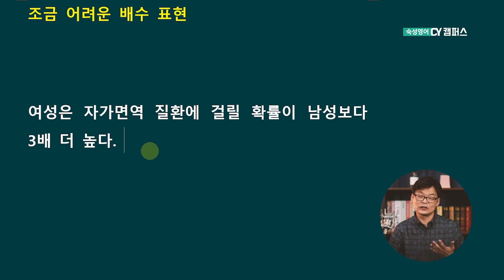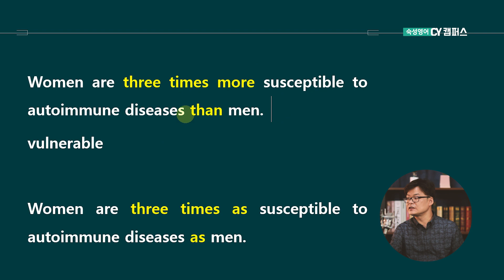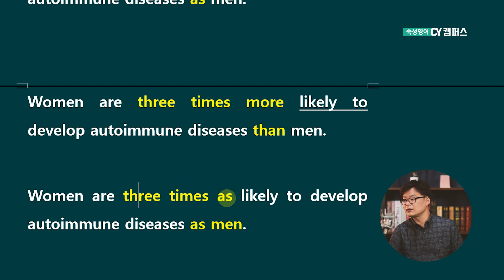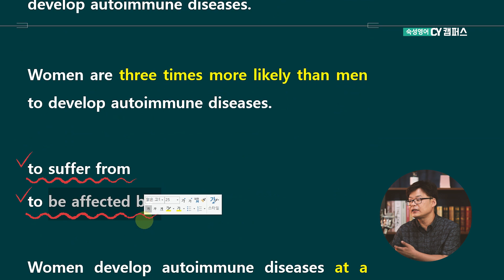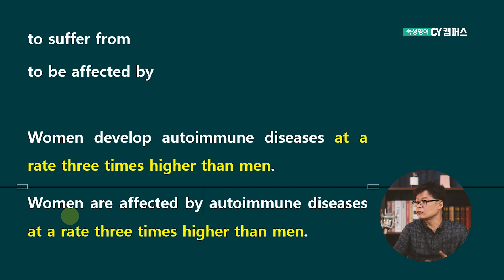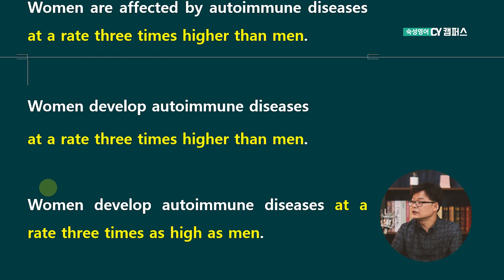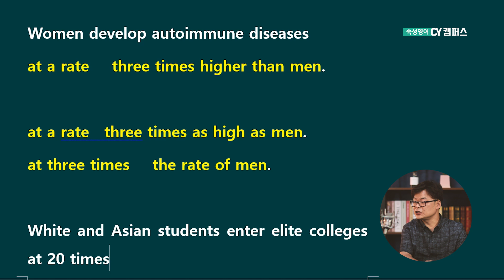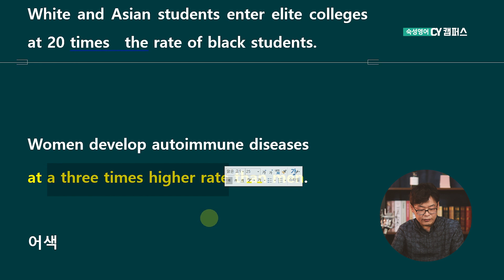【숙성영어】 #17 알아두면 좋은 세련된 영어표현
이번시간에는 조금?! 어려운 영어표현에 대해 준비했습니다.
하지만 알면 좀 더 세련된 영어를 하실 수 있습니다^^
어렵다고 피하지 마시고!
양쌤과 함께 고급진 배수표현 알아보아요~
어색한 영어는 NO! NO!

여러분의 실력이 발전되는 그 날까지
양쌤의 숙성된 영어는 계속됩니다👉👉👉

 2020 CY 멤버가 되고 싶다면?